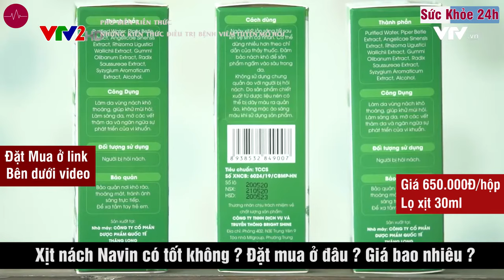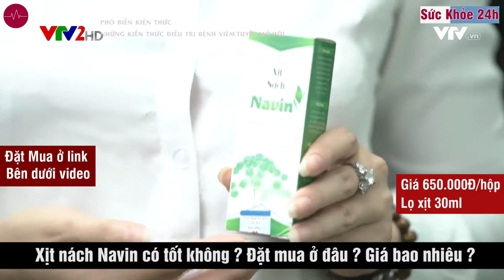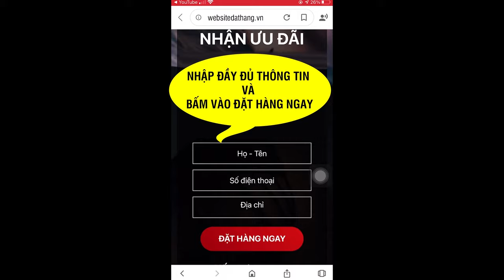Xịt nách Navin có tốt không ? Đặt mua ở đâu ? Giá bao nhiêu ?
Xịt nách Navin Xịt nách NAVIN thành phần của sản phầm này gồm có Trầu không, Mộc hương, Đinh hương, Nhũ hương, Đương quy, Xuyên khung - mùi hôi nách không còn là nỗi lo
Người ta nói mùi hương cơ thể chính là một thứ sức mạnh vô hình của phụ nữ. Nhưng bạn sẽ phải làm thế nào khi cơ thể bạn thường xuyên có mùi hôi từ vùng da dưới cánh tay không thể nào kiểm soát được?
Xịt Nách Navin - Thành Phần Thảo Dược 100%Loại bỏ vi khuẩn gây mùi - Làm sáng da vùng nách - Se khít lỗ chân lông

Dược liệu sử dụng để sản xuất thành xịt hôi nách NAVIN, thành phần chủ yếu của nó bao gồm (Nhũ Hương, Đinh Hương, Lá Trầu Không, Mộc Hương… và thành phần bí dược quan trọng có trong công thức Y học cổ truyền không phải ai cũng biết). Một số thành phần dược liệu rất khó kiếm và không phải lúc nào cũng có sẵn, tuy nhiên điều khó nhất là công thức điều chế luôn cần phải cải tiến để đạt hiệu quả cao nhất đối với người dùng.

1. THÀNH PHẦN DƯỢC LIỆU "QUÝ HIẾM" CÓ TRONG XỊT NÁCH NAVIN.
- Trầu không: Thành phần quan trọng của lá trầu không là tinh dầu có hoạt tính ức chế vi khuẩn; tác dụng trị hôi nách cực hiệu quả.
- Đinh hương: Là một vị thuốc có chứa thành phần chủ yếu là tinh dầu thơm, cùng một số chất cay ; có tính diệt khuẩn và khử mùi rất tốt.
- Nhũ hương: Có họat chất kháng khuẩn cùng lượng tinh dầu đạt mức 3 – 8%, được sử dụng rất nhiều để chiết xuất tinh dầu nguyên chất ; chữa hôi nách…
- Mộc hương: Cao rễ, tinh dầu mộc hương có tác dụng ức chế các chủng vi khuẩn, từ xưa đã được dùng để trị hôi nách.
- Đương quy và Xuyên khung: Cùng có tác dụng kháng khuẩn và chống nấm ngoài da cực hiệu quả. Ngoài ra, còn giúp làm sáng vùng thâm dưới nách, hạn chế mọc lông vùng dưới cánh tay.

2. CÔNG DỤNG CHÍNH CỦA XỊT NÁCH NAVIN
- Ngăn mùi hôi ở vùng dưới nách, chân do vi khuẩn gây ra
- Ngăn ngừa tiết mồ hôi, do đó làm cho vùng nách,chân ,tay khô thoáng.
- Giảm mọc lông vùng nách, làm sáng da, mờ vết thâm vùng nách
- Giúp se khít chân lông, ngăn tiết mồ hồi, ngừa vi khuẩn gây mùi ở nách và chân
- Có tác dụng thẩm thấu rất nhanh mang lại hiệu quả ngay sau khi xịt lần xịt đầu tiên.

CÁCH SỬ DỤNG XỊT NÁCH NAVIN
- Một ngày nên xịt 2 lần vào sáng-tối bạn sẽ thấy hiệu quả chỉ sau 15 ngày